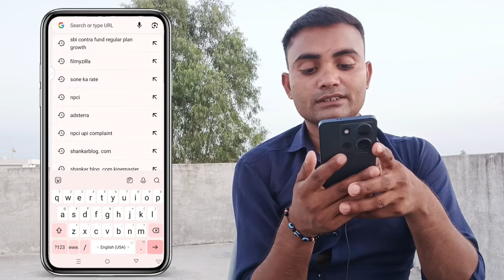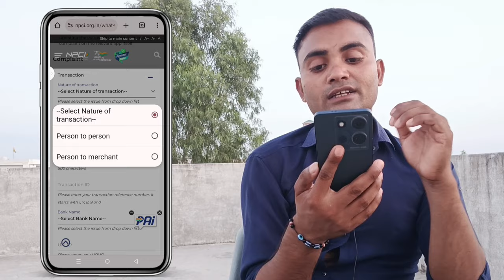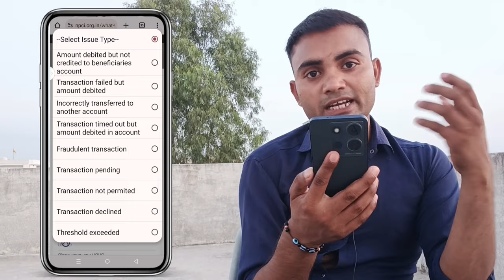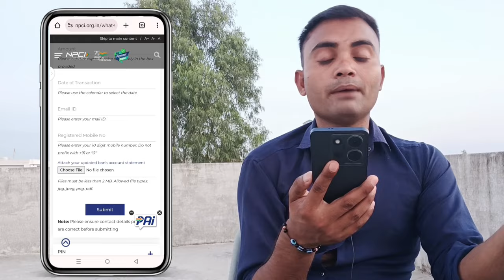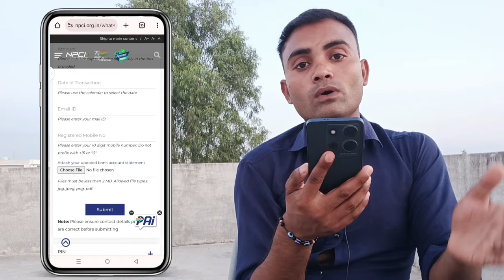upi payment wapas kaise laye || wrong transaction in google pay || upi payment wapas kaise len